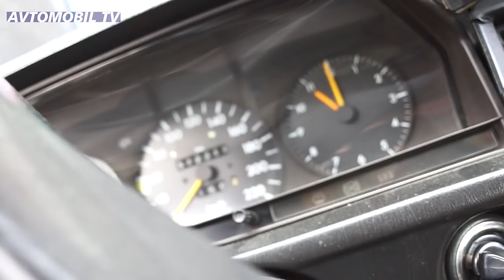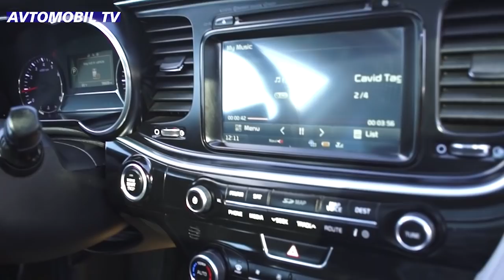Maşın Bazarı Bakı - Yeni Çəkiliş 18 Oktyabr 2020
Bakı Maşın Bazarından ən son xəbərlər - Avtoekspert Elvin Hüseynov və Nazlı Xanımın təqdimatında Badamdar Avtomobil Satış Mərkəzindəki ən son durum